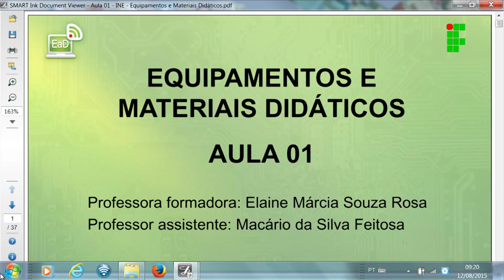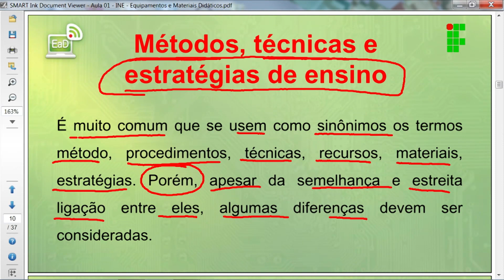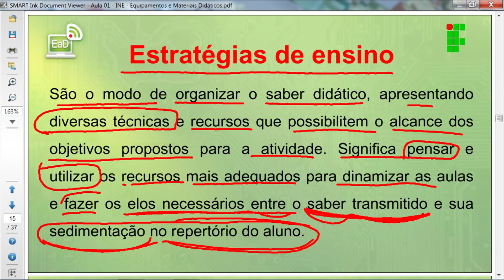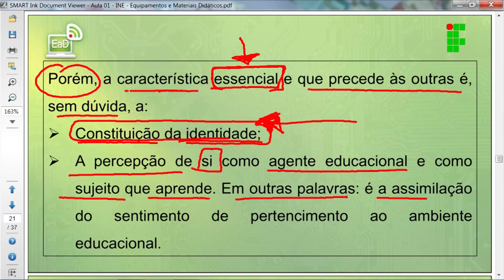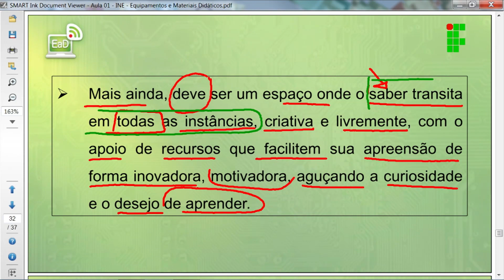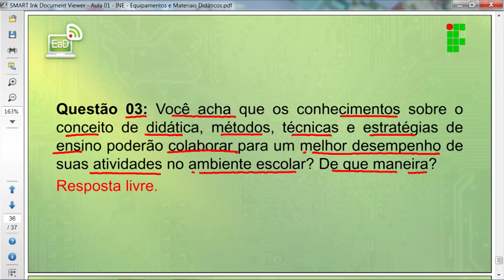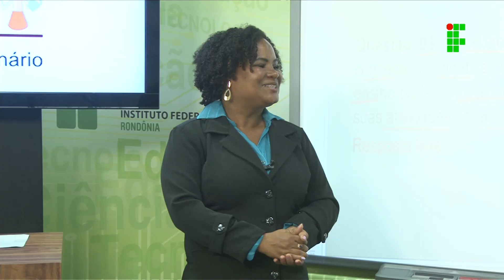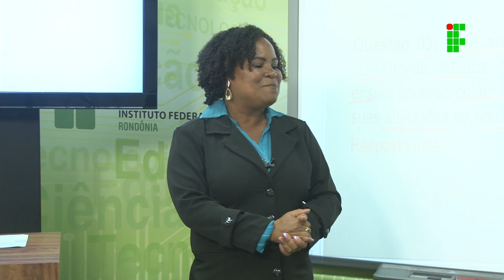Equipamentos e Materiais Didáticos Aula 01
Aula 01 de Equipamentos e Materiais Didáticos do Profuncionário, ministrada pelo IFRO - Instituto Federal de Educação, Ciência e Tecnologia de Rondônia – Câmpus Porto Velho Zona Norte.